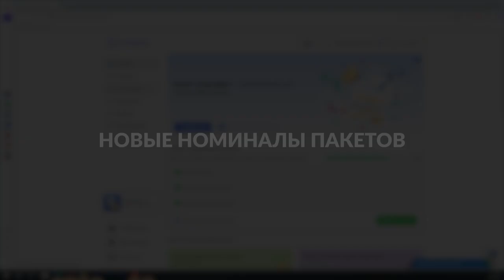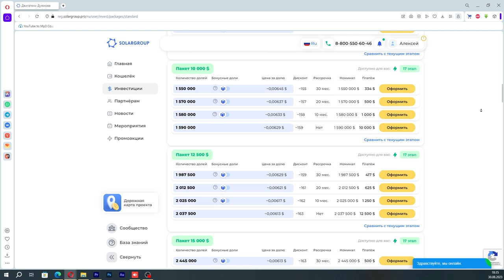Ключевые события проекта в августе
Август в проекте «Двигатели Дуюнова» запомнился рекордным объёмом инвестиций и ускорением строительства ПКТБ «Совэлмаш». Большую часть строительной площадки уже закрыли асфальтом, под которым спрятались коммуникации. А внутри здания полным ходом шла внутренняя отделка.

Из нашего видеодайджеста событий вы узнаете о ходе строительства в августе, а также:
какую собственную разработку впервые опробовали в деле специалисты «Совэлмаш»,
кто побывал в гостях у компании,
где открылся новый офис SOLARGROUP.
А если вам нравится узнавать о развитии проекта в живом формате от первых лиц, если проект для вас — это больше, чем инвестиции, тогда присоединяйтесь к Международной конференции SOLARGROUP. Она состоится 16 сентября в Москве. Регистрация идёт полным ходом.